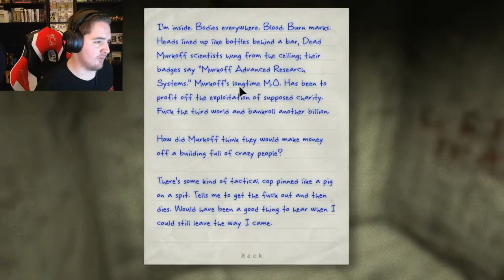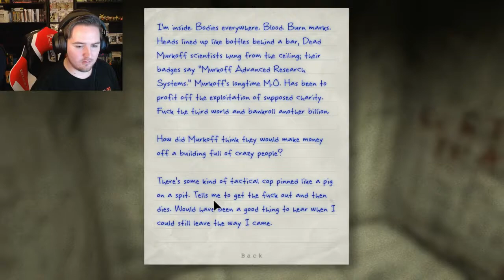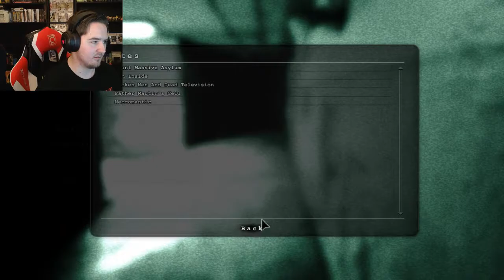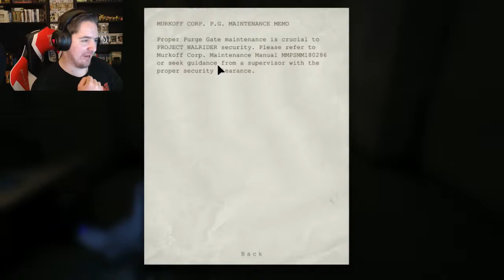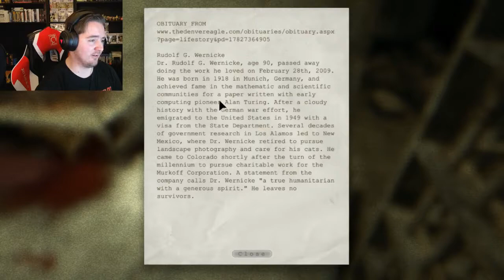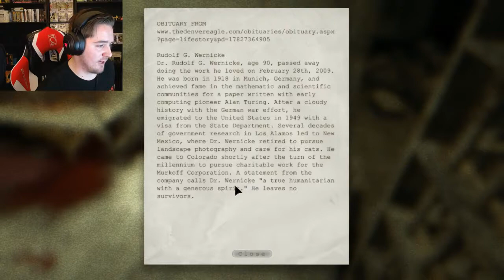GET ME OUT OF HERE | Outlast | Episode 4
We were so close to getting out... Why did the Father bring us down here... I don't want to witness whatever it is he wants us to see, I just want to get out...